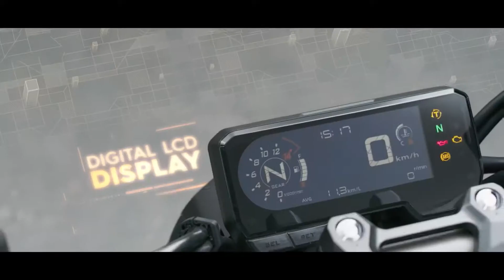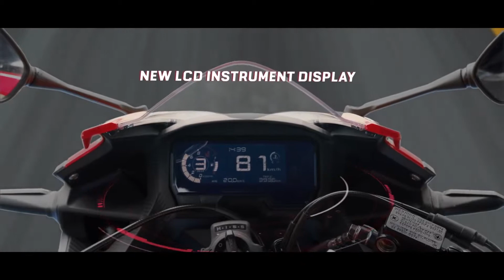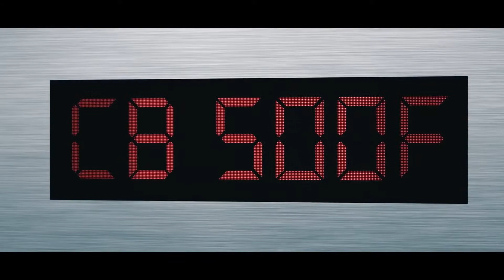혼다 미들급 모터사이클 5종 공개 - CBR650, CB650R, CBR500R, CB500F, CB500X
혼다코리아가 오는 29일 경기도 고양시 킨텍스에서 개막하는 2019 서울 모터쇼에서 로드스포츠 ‘CBR500R’, ‘CBR650R’, 네오 스포츠 카페(NEO SPORTS CAFE) 시리즈 ‘CB650R’, 스포츠 네이키드 ‘CB500F’ 그리고 어드벤처 ‘CB500X’까지 다양한 카테고리의 신규 미들급 모터사이클 5종을 국내 최초로 공개합니다.